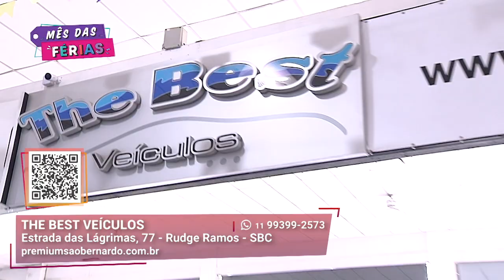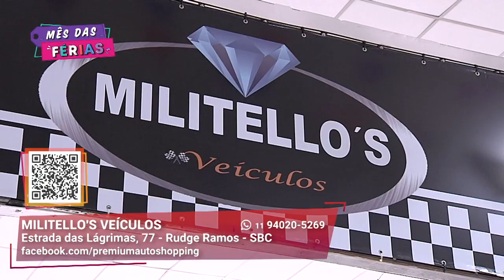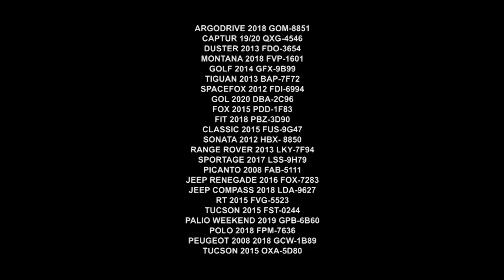Mais de mil ofertas I Premium Auto Shopping I Gazeta Motors